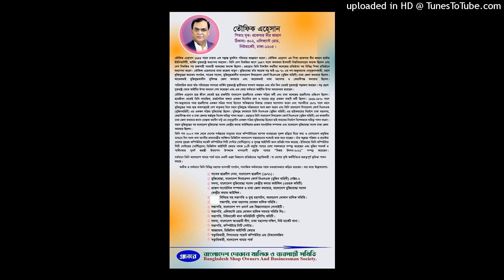(BANGLADESH DOKAN MALIK SAMITY BUSINESS HEAD OFFICE) DMP